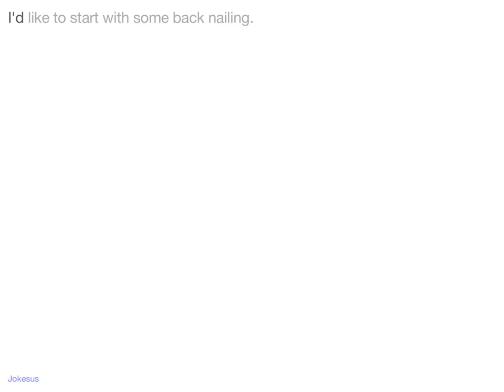Jokes - I'd like to start with some back nailing.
Joke :
I'd like to start with some back nailing.